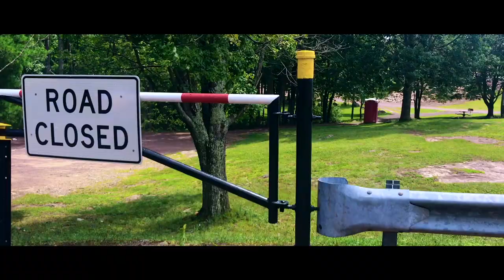BACKFLIP OFF 80 FOOT CLIFF JUMP!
This video includes our adventures from July 19 to 22, 2017, exploring 3 cliff jumping spots!  Edited by Matt Rinaldi